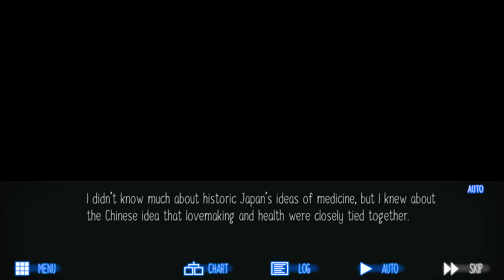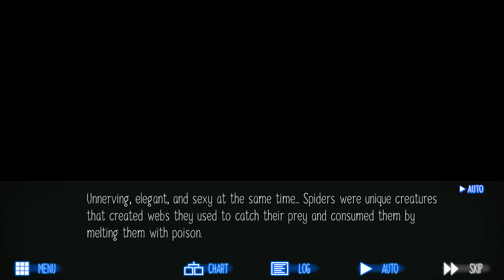Raging Loop Walkthrough Part 82 No Commentary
Immerse yourself in a thrilling psychological horror story taking place in the secluded Japanese village of Yasumizu. A heavy mist surrounds the place, preventing everyone from ever leaving. Ancient gods have come back to hunt the villagers down one by one. The feast has begun, can you escape the village alive?

A tribute to Japanese folklore
Haruaki Fusaishi is a young man freshly arrived to Yasumizu, a remote settlement in a mountainous region of Japan. He will become involved in an ominous local tradition known as the feast. Among the villagers lurks the werewolf, an entity who has sworn to take revenge on everyone.